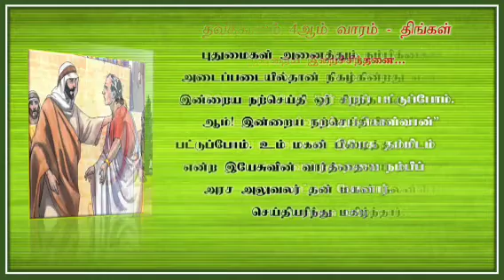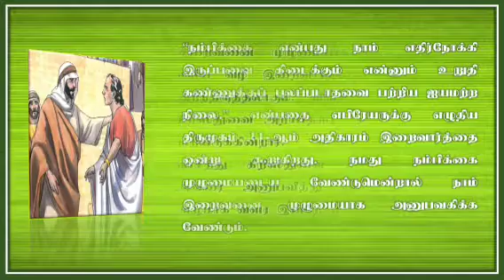Lenten 4th Monday Message sermon